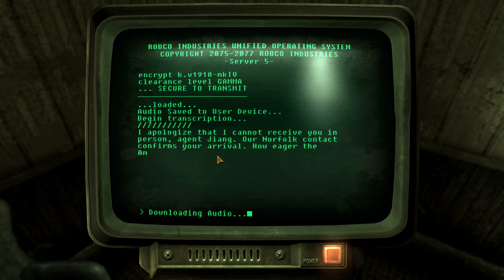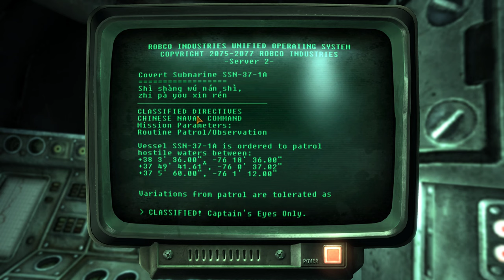Fallout Tale of Two Wastelands Walkthrough Part 52 “The Velvet Curtain"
Tale of Two Wastelands is a mod that seeks to fuse the game worlds of Fallout 3 and Fallout New Vegas into the same game engine, using the latter's game engine to do so. Not only does it allow the player to visit the worlds of both games in full, it even provides a limited amount of continuity as well as free travel between the two wastelands.

Random Tags, just ignore them ;).